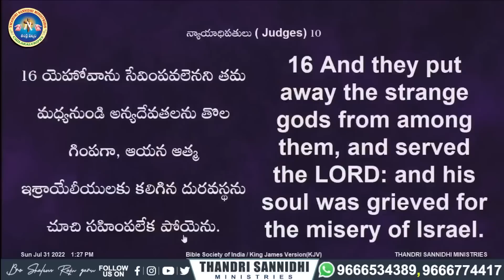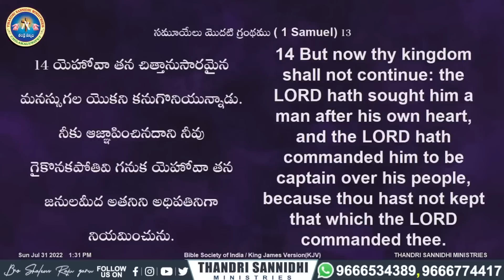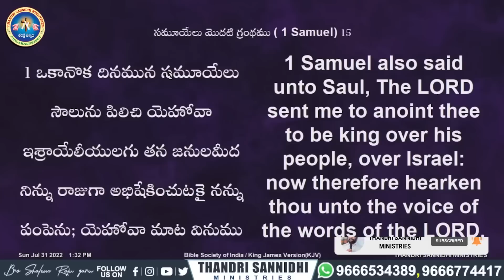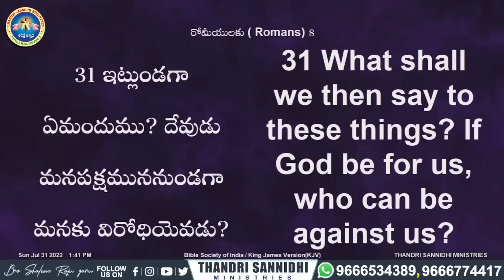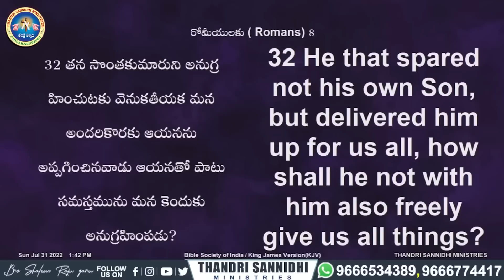05-02-2023 ఈ రోజు దేవుని వాగ్ధానం !చెవి గలవాడు ఆత్మ స్వరము వినును గాక bro SHALEM RAJUgaru